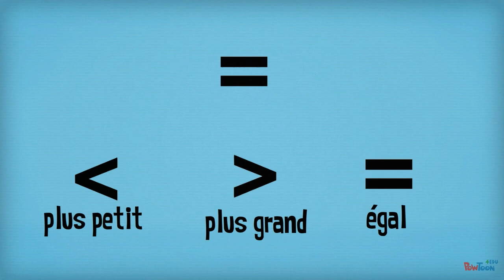Capsule 6 : Comparer des nombres avec des symboles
Cette vidéo traite de Capsule 6 : Se repérer dans l'esapce et dans un plan